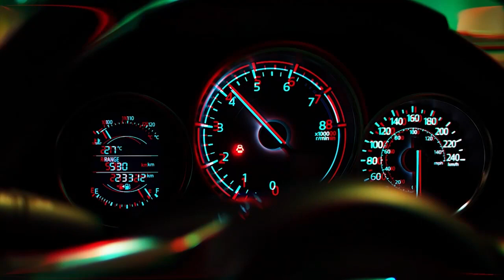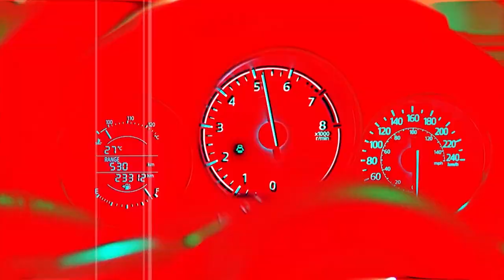Your happiness matters, Usisahau kuskia fiti | FahamuCar; Car Infotainment System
Don't miss new episodes Fridays @ 2pm
Follow us on